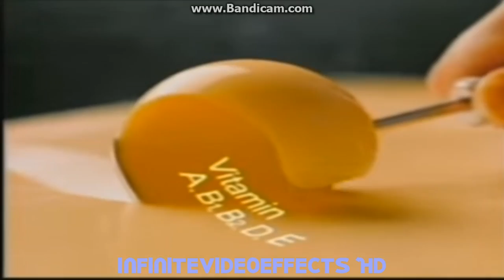The All of Blue Band Indonesian TV Commercials from the Year in Old Worst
I got very worst indonesian tv commercials. Because had Unilever loving cooking his called name "Blue-Band". but does Blue Band International will be exported. We spoked about 2000s Indonesian TV Commercials, But exactly to recorded bandicam each day. But Jambi Recorded Earlier. when he is terminated by a reuploaded from Kazuhisa Takasu. But i'am least to problem. Yep.

A Part of "Everybody's Indonesian" Commercials and cooking series.